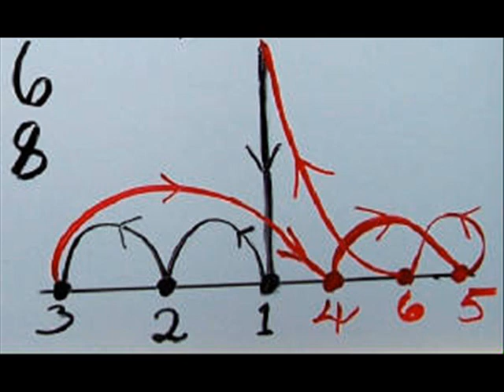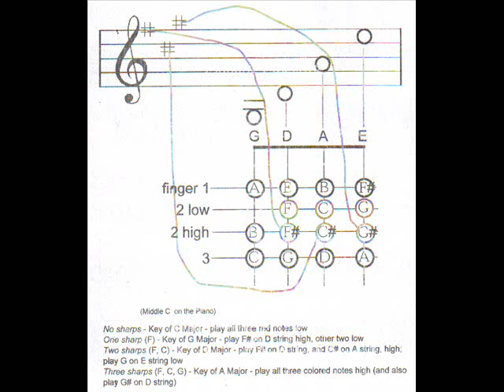Mouin The Hay Vitally.wmv